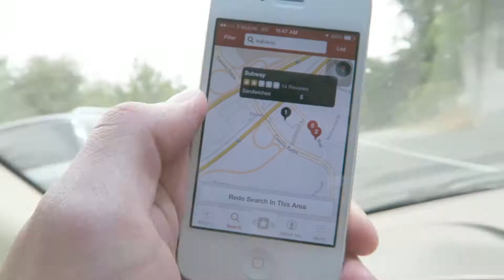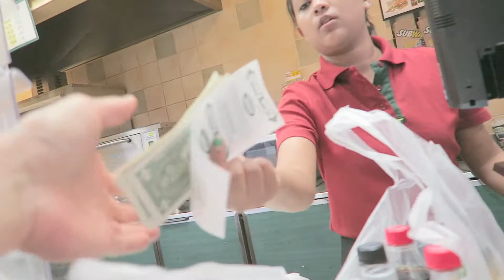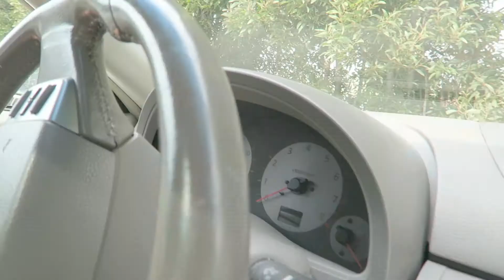ทำงานในอเมริกา | 1 วัน ในอเมริกา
ทำงานที่อเมริกา, อยู่อเมริกา แนะนำ อาชีพ งาน, หางานในอเมริกา, คนไทยในอเมริกา, Work and Study, หางานต่างประเทศ - อยากไปทำงานที่อเมริกาใหม ? หางานบันเทิง อยากทำงานสายวงการบันเทิง หางานบันเทิง, theater, job